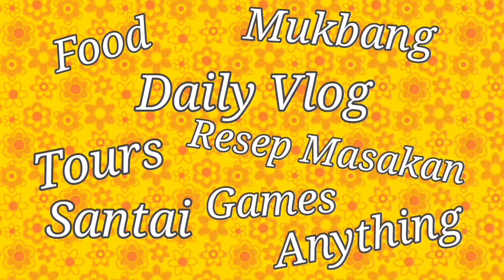INFLATION IN TURKEY 2022 || TRADISIONAL MARKET PRICES IN TURKEY 2022